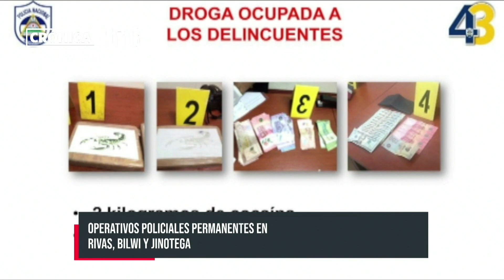«Fichitas» de Rivas y Granada tras las rejas por diversos delitos - Nicaragua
Durante un informe brindado por la Policía Nacional, se conoció que del 5 al 12 de octubre 2022, se efectuó la captura de 16 sujetos por delitos de peligrosidad; entre ellos 3 por robo con intimidación o asalto, 6 por robo con fuerza, 5 por robo con violencia, 1 abastecedor de drogas y 1 por violación.

Por el supuesto delito de robo con intimidación o asalto están detenidos, Norlan José Quintanilla Díaz de Potosí y Roberto Carlos Córdoba Jaénz de Rivas; a ambos se les decomisó una bicicleta valorada en más de 4 mil córdobas y un machete para cometer el delito por el cual son señalados, también por ese mismo delito es señalado Lisandro Jiménez Obregón del municipio de San Jorge.